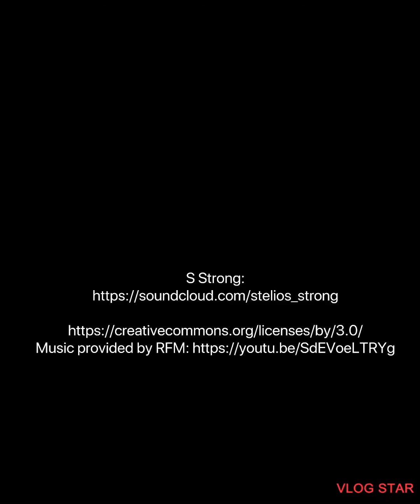Kalahari Getaway during Thanksgiving Break (2019)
Kids are missing Kalahari this summer😩